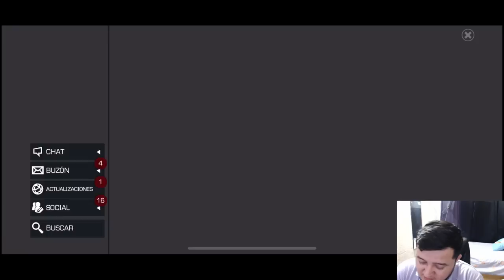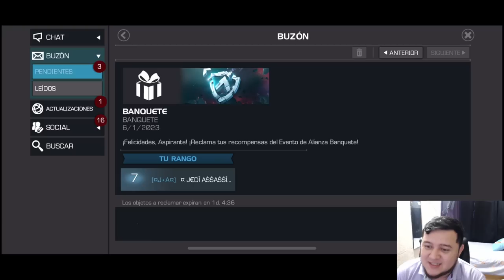PREMIOS DEL BANQUETE | ¿QUÉ POSICIÓN QUEDAMOS? MCOC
PS. Lo de la tabla de posiciones lo agregaron unas horas después, el video fue grabado unos minutos después que fueran entregado los premios.